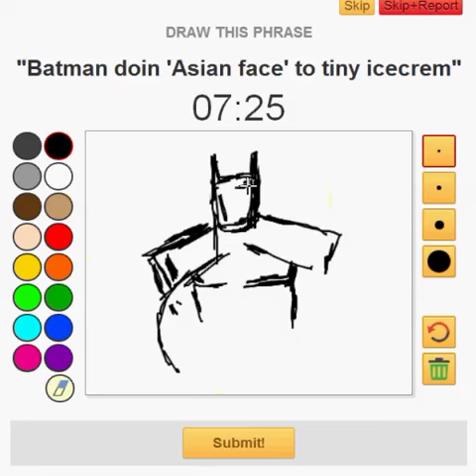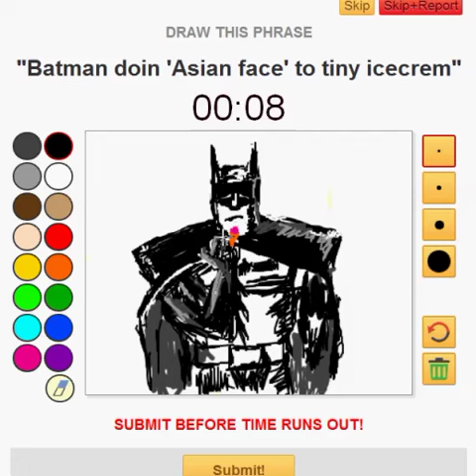Drawception - Batman doin 'Asian face' to tiny icecream